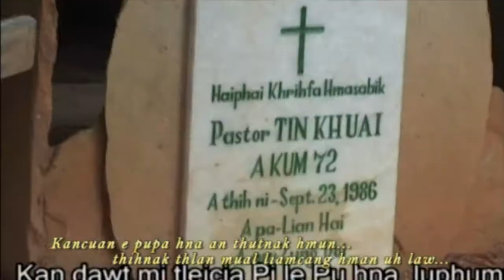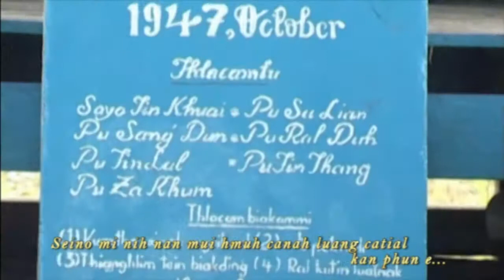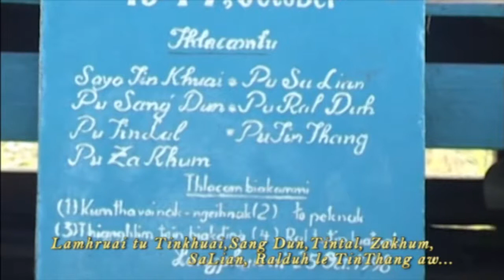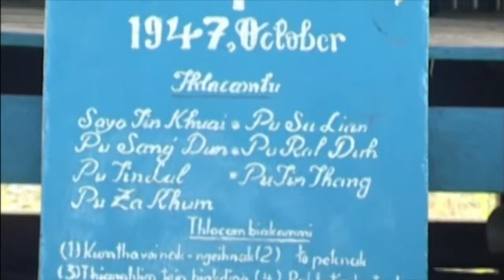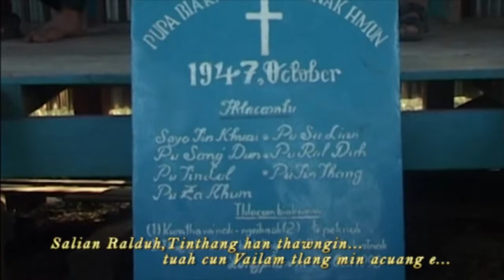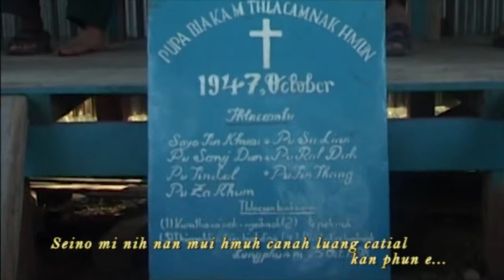Haiphai group - lung catial kan pum e | ram hla